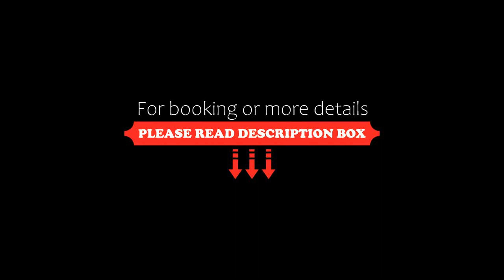Vienna 3 Best Hotel Beihai Sichuan Road, Beihai, China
About Property:
Accepting only Mainland Chinese citizens, Vienna 3 Best Hotel Beihai Sichuan Road is set in Beihai, 900 m from Beihai Oceanorama. The property is located 4 km from Beibuwan Square, 4.2 km from Silver Beach and 6 km from Beihai Underwater World. Free WiFi is included.
The units come with a flat-screen TV with cable channels, a kettle, a shower, free toiletries and a desk. Rooms have a private bathroom with a hair dryer.
The reception can pr...
Property Type: Hotel
Address: No.17 Building F Weilanjiayuan South Sichuan Road Yinhai District, Yinhai, 536000 Beihai, China
Searching For
1. Vienna 3 Best Hotel Beihai Sichuan Road - Beihai - China
2. Vienna 3 Best Hotel Beihai Sichuan Road - Beihai - China Address
3. Vienna 3 Best Hotel Beihai Sichuan Road - Beihai - China Rooms
4. Vienna 3 Best Hotel Beihai Sichuan Road - Beihai - China Amenities
5. Vienna 3 Best Hotel Beihai Sichuan Road - Beihai - China Offers and Deals
Audio Credit:
Track Title: Subway Dreams
Artist: Dan Henig